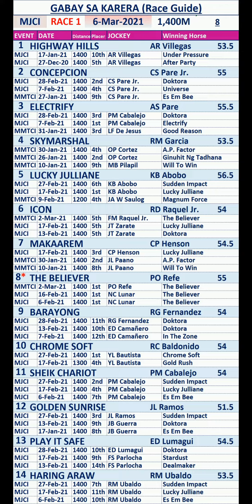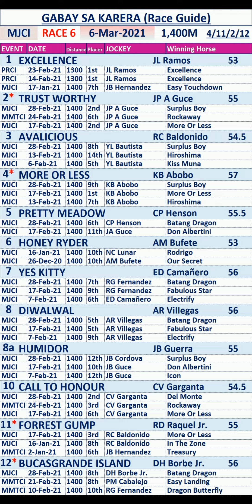GABAY SA KARERA_MJCI_06Mar2021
Batang Karerista; Gabay sa karera 06Mar2021; Race Guide 06Mar2021; Tip sa karera 06Mar2021; MJCI; San Lazaro Leisure Park